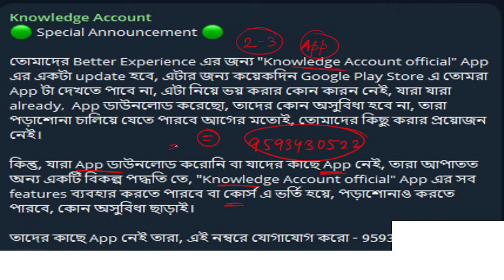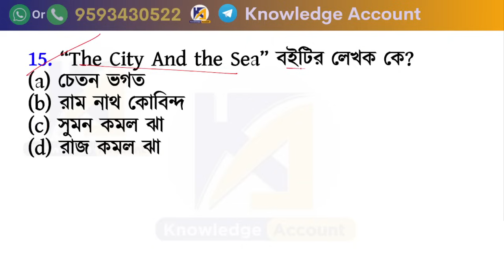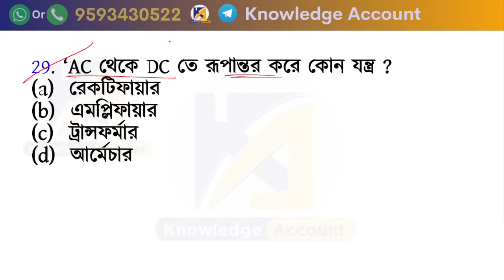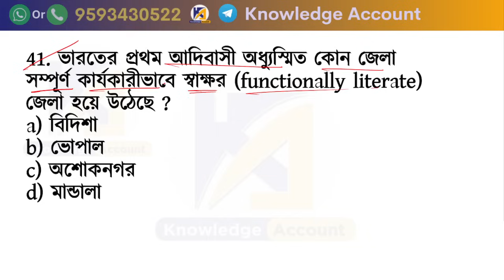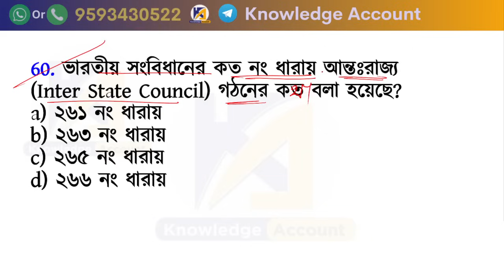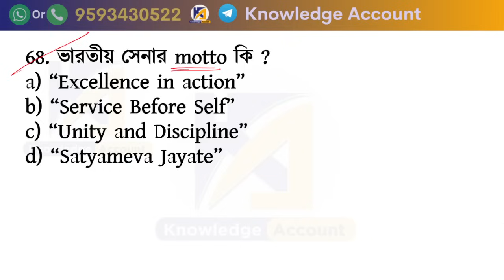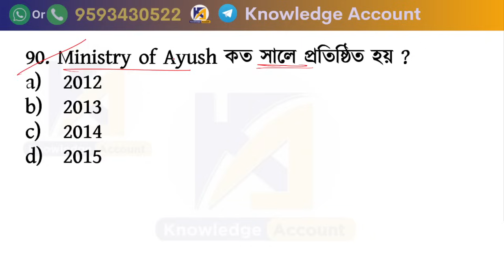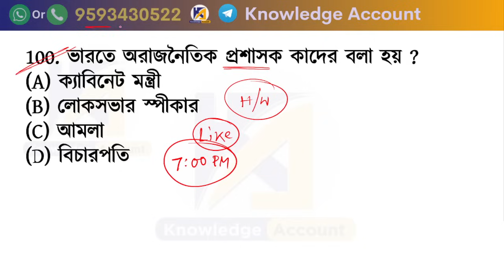100 gk questions marathon - day 13 WBCS Preliminary 2023 | WB Food SI WBPSC | Miscellaneous | wbp gk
______________ PDF ________________
✍️ Most Popular PDFs: